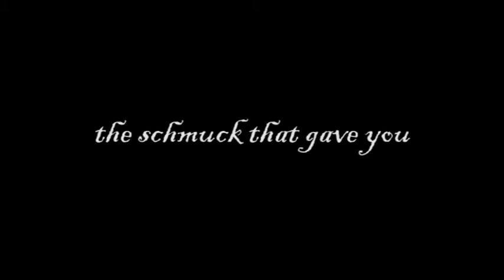Shoreline - The Lil' Somethin' Somethin' Outtakes